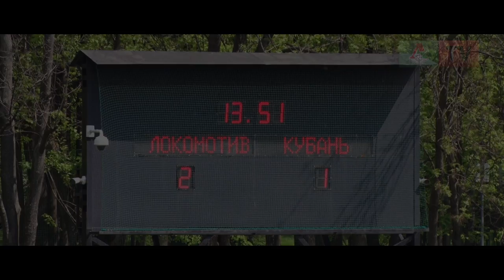«Локомотив» (мол) – «Кубань» (мол). Победа на флажке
«Локомотив» победил «Кубань» в 28-м туре молодежного первенства России. Отличный мяч Галанина и очередной гол Рубцова на последних минутах в саммари «Локо-ТВ».